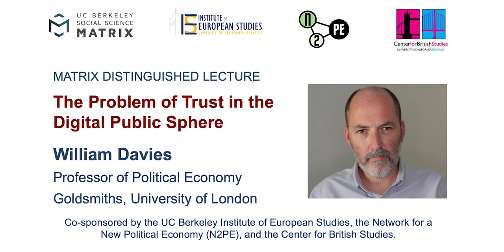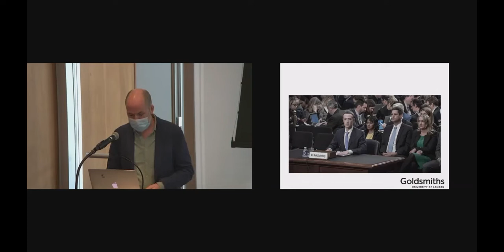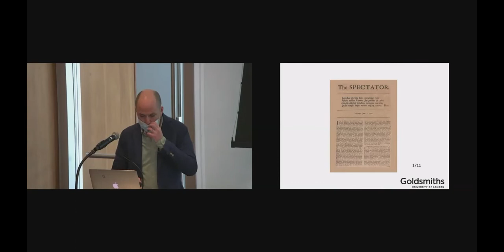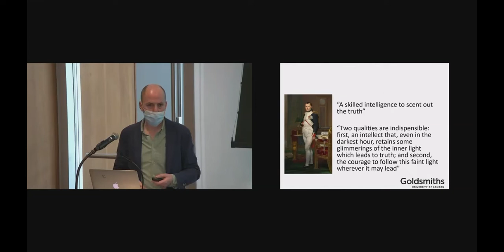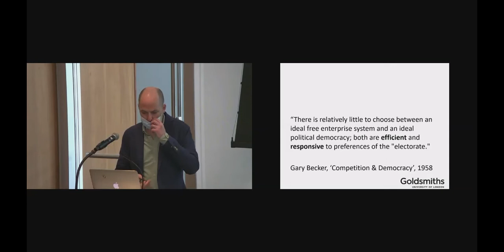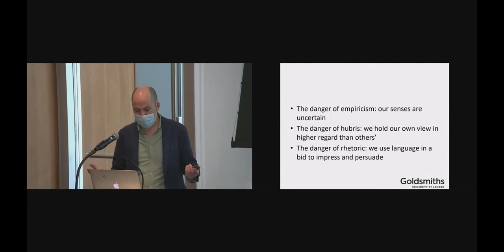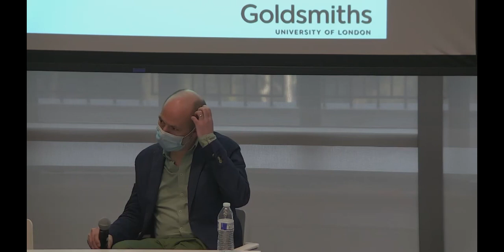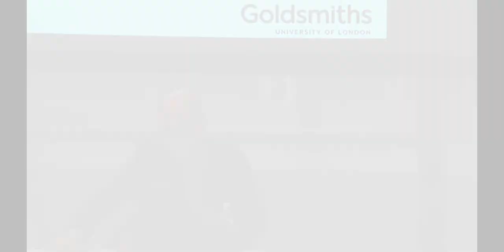Will Davies: The Problem of Trust in the Digital Public Sphere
Recorded on February 24, 2022, this video features a lecture by William Davies, Professor of Political Economy at Goldsmiths, University of London.  In the lecture, Davies explores how the digitisation of our public sphere has made trust harder to establish, as the ideal of “facts” has been challenged by that of “real-time data,” and consequently altered the forms of allegiance, organization, and political coalitions that are possible. Drawing on his recent books, "Nervous States: Democracy and the Decline of Reason" and "This Is Not Normal: The Collapse of Liberal Britain," Davies identifies pivotal ways in which liberal visions of the public sphere have been damaged, and what kinds of alternatives take their place.

William Davies is  He is author of The Limits of Neoliberalism (Sage, 2014), The Happiness Industry (Verso, 2015), Nervous States (Norton, 2019) and This Is Not Normal (Verso, 2020). He writes regularly for The Guardian and The London Review of Books.

This Matrix Distinguished Lecture was presented by the University of California, Berkeley's Social Science Matrix The event was co-sponsored by the UC Berkeley Institute of European Studies, the Network for a New Political Economy (N2PE), and the Center for British Studies.